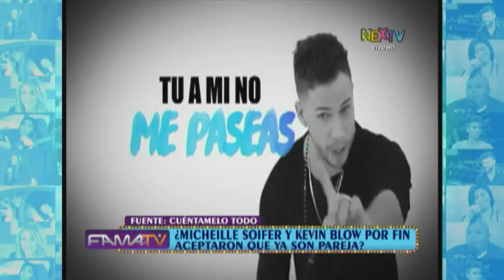¿Micheille Soifer y Kevin Blow por fin aceptaron que ya son pareja?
Los rumores del presunto romance vienen desde hace tiempo debido a su notoría cercanía